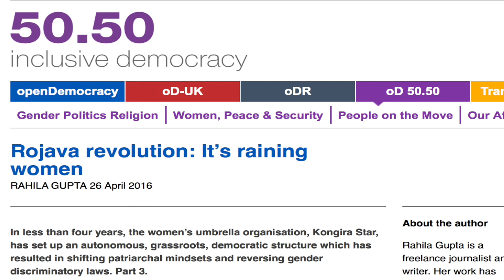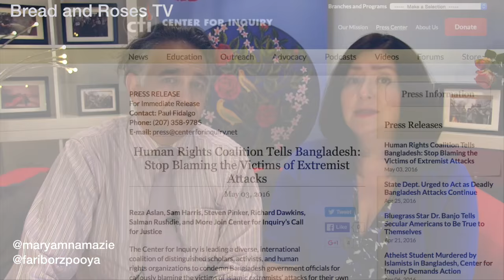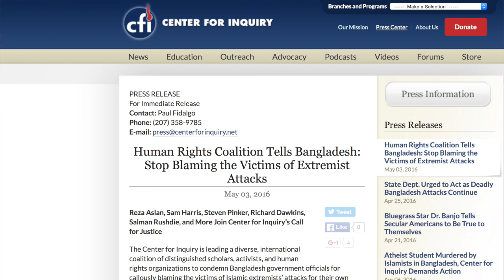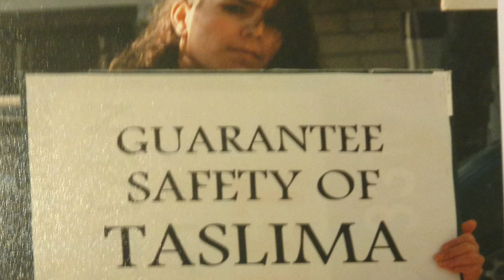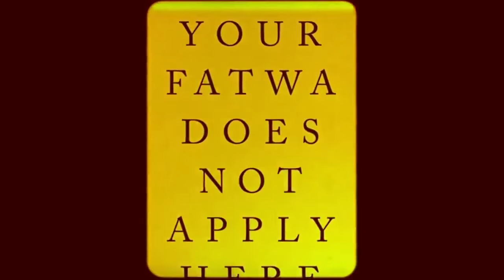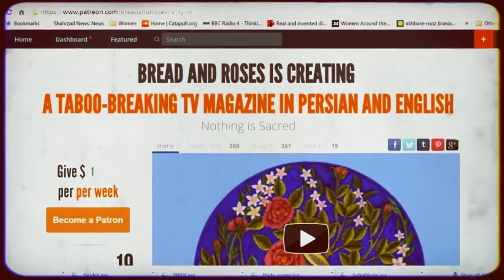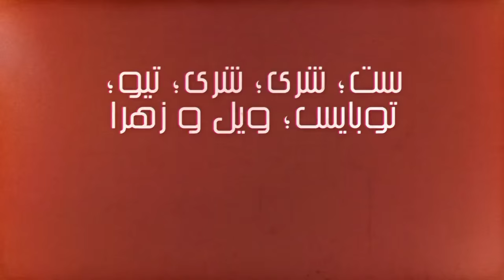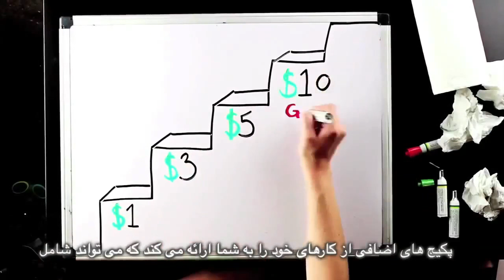Women against Gods, Bread and Roses TV with Maryam Namazie and Fariborz Pooya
Interview with Bangladeshi Author Taslima Nasreen on women and Islam
Also on:
Gender equality and disbanding of Sharia courts in Rojava, Kurdistan
Elham Manea's new book “Women And Sharia Law: The Impact Of Legal Pluralism In The UK”
Mojtaba Saheli faces blinding of his second eye due to Sharia's eye for an eye retribution in Iran
The continued murder of Bangladeshi freethinkers
Fatwa against the English language
Former Jewish refugees of 1930s Kindertransport urge protection for Syrian child refugees
Editing: Fariborz Pooya
Translation: Mohammad Basham
Subtitles: Bahram M
Producer: Maryam Namazie